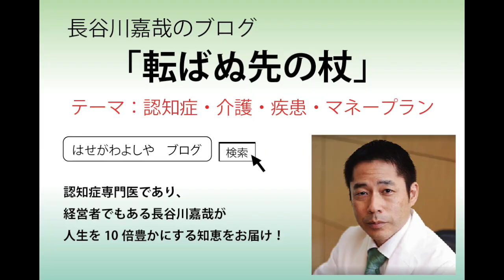坑認知症薬メマリー（メマンチン）なく認知症外来は成立しない理由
認知症専門医・長谷川嘉哉が解説します。